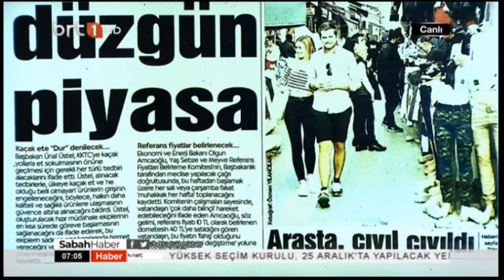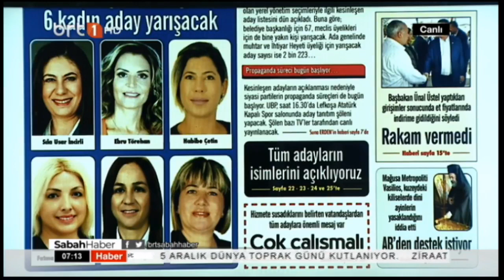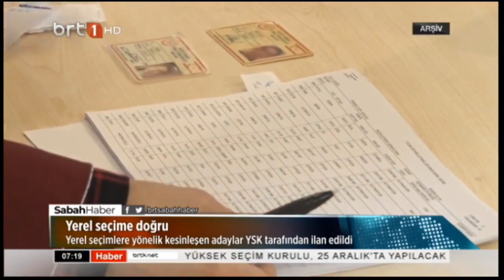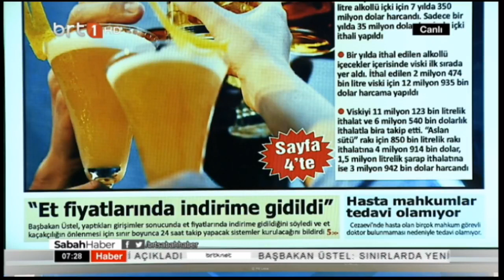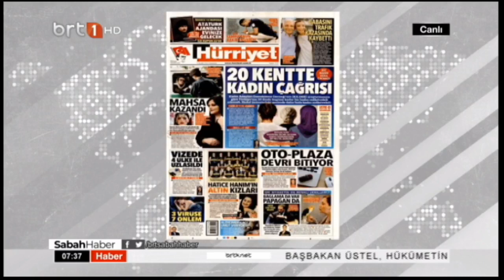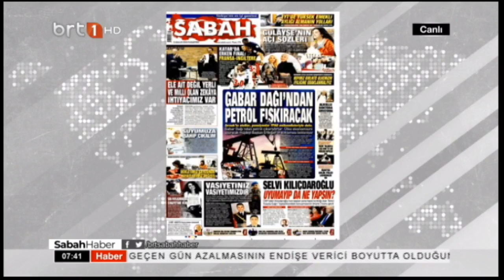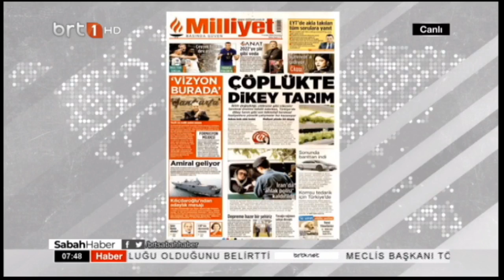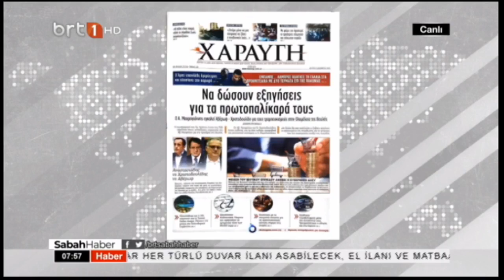Sabah Haber 1 Bölüm 05 11 2022